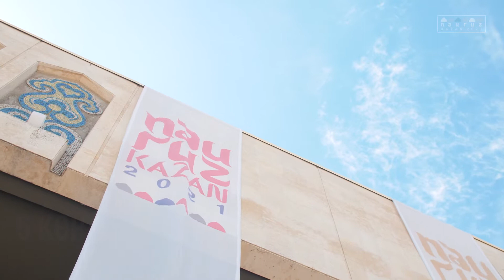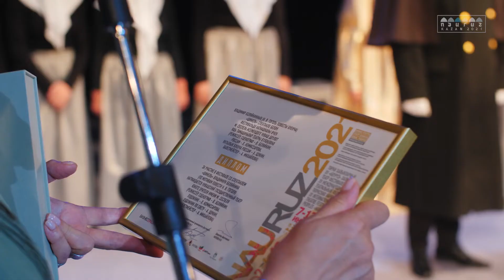Видеодневник фестиваля «Науруз 2021». День 5